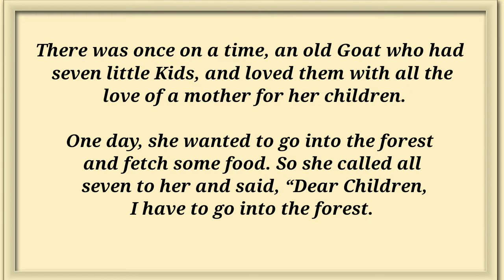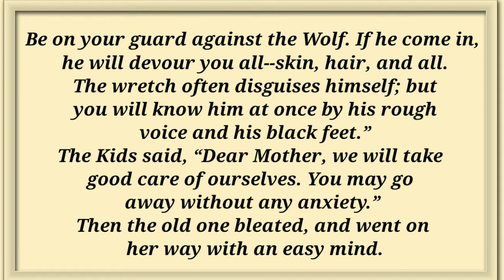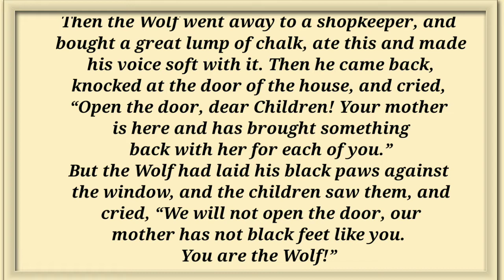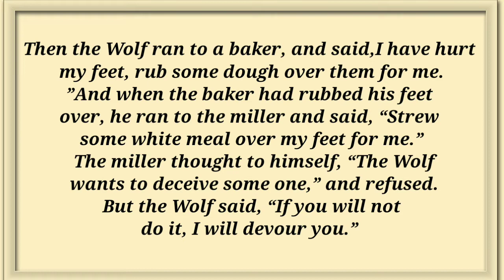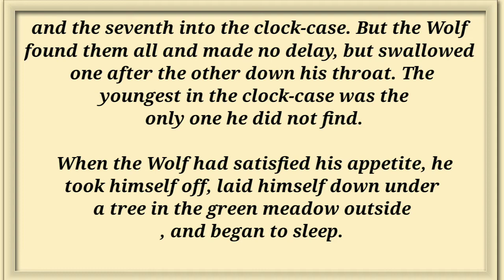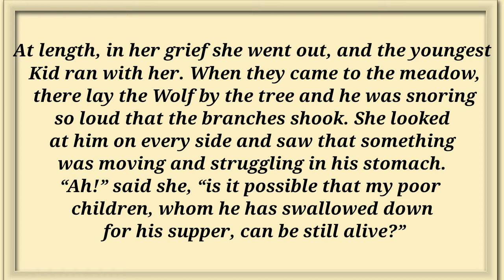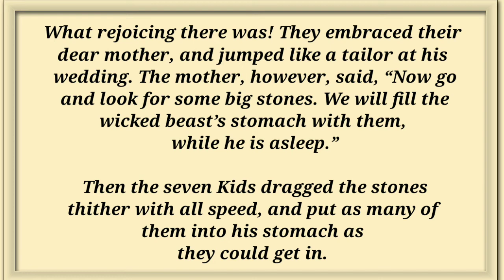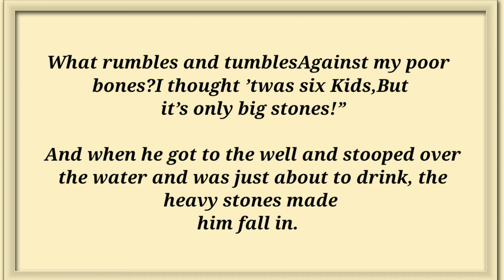THE WOLF AND THE SEVEN LITTLE KIDS|english listening practice||short story in english||learn english